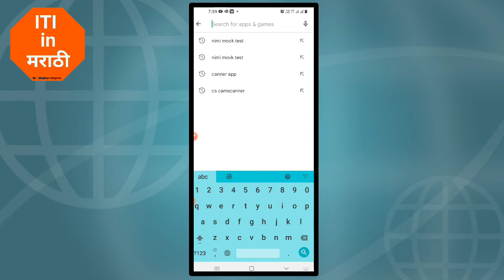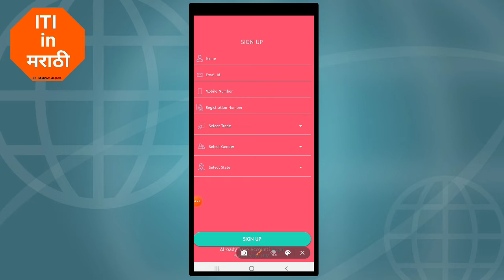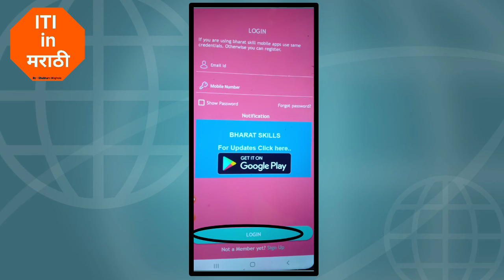🔴 How to davnlood, login sign up nimi app | iti exam| मराठी मध्ये mcq टेस्ट द्या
🔴 How to davnlood, login sign up nimi app | iti exam| मराठी मध्ये mcq टेस्ट द्या | ‎@ITI in Marathi

Hello Friends

🔴 my watsapp number ✅